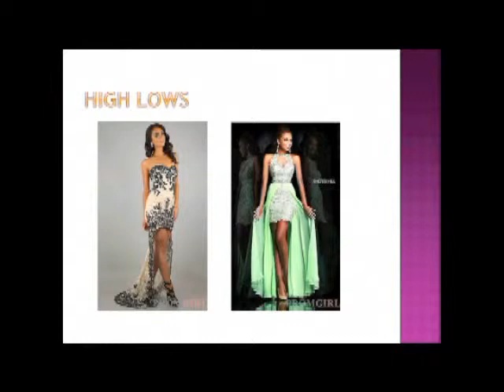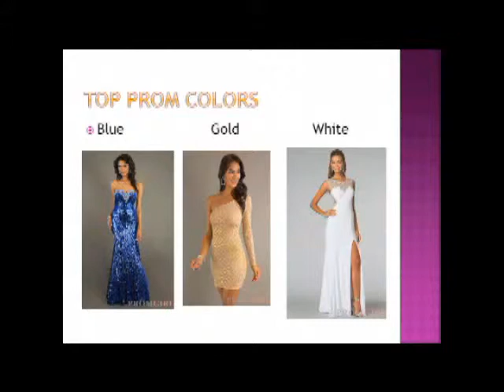WSV News Apr 28, 2014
WSV News Daily Broadcast Apr 28, 2014